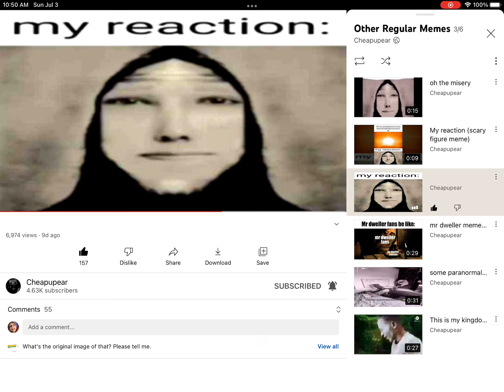Pase4.5 [Uncanny] [Not Canny]